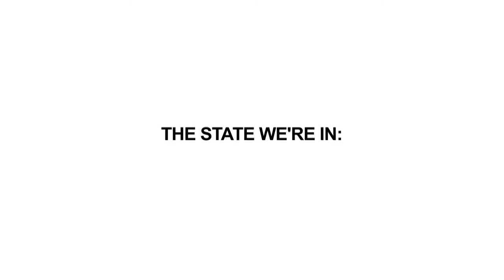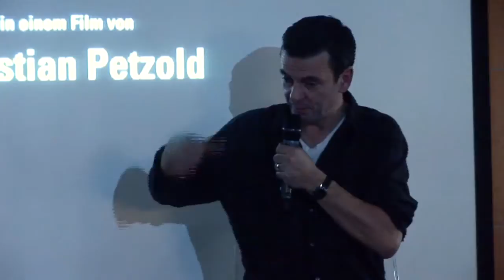Berliner Schule. Part 4: Christian Petzold and Fatima Naqvi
Deutsches Haus at New York University presents
The State We're In: The Films of the Berliner Schule part 4

Ghost Stories and the Exploration of the East
Speaker: Christian Petzold
Moderator: Fatima Naqvi

In conjunction with The Museum of Modern Art's film series The Berlin School: Films from the Berliner Schule (November 20--December 6), Deutsches Haus at NYU presents a two-day conference, The State We're In: The Films of the Berliner Schule, about the Berlin School. The conference will feature four panel discussions among filmmakers, academics, and other film experts. The panels will explore a variety of topics relating to the filmmakers of the Berliner Schule and their work, including their concept of realism, their writings on film, their vision of cinema, genre, and cinematography, the representation of the former GDR, and the influence and future of the school.

The following filmmakers will participate in the conference: Thomas Arslan, Benjamin Heisenberg, Christoph Hochhäusler, Ulrich Köhler, Christian Petzold, and Angela Schanelec. Cinematographer Reinhold Vorschneider will also participate. The panels will be moderated by Marco Abel, associate professor of English and film studies at the University of Nebraska; Katja Nicodemus, film critic (Die Zeit); and Fatima Naqvi, associate professor in the department of Germanic, Russian and East European Languages and Literatures at Rutgers, The State University of New Jersey.

Additional generous support is provided by Lufthansa and by German Films. Deutsches Haus at NYU is also extremely grateful to Rajendra Roy, The Celeste Bartos Chief Curator of Film, The Museum of Modern Art; Anke Leweke, independent film critic; and Sophie Cavoulacos, Curatorial Assistant, Department of Film, The Museum of Modern Art, for their invaluable support.